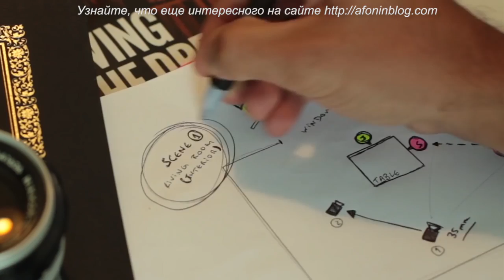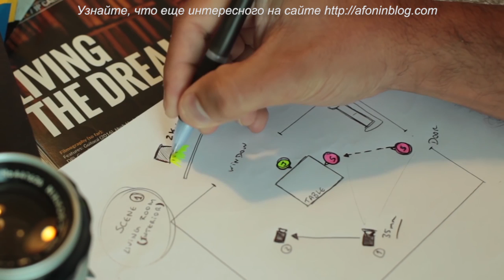CINEMATICJ - #19 КАК ОБЪЯСНИТЬ КОМАНДЕ РАССТАНОВКУ АКТЕРОВ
Мысли в вашей голове не известны другим, пока не выражены в понятной форме. Режиссер должен не только иметь четкое представление о том, что делать, но и уметь донести свое видение команде.

Смотрите сегодня видео блоггера Джея (его канал на Youtube - CINEMATICJ о том, как лучше и проще всего объяснить команде расстановку и перемещение актеров и камер на съемочной площадке (оригинальный ролик вы можете посмотреть

- А вы используете способ зарисовки, описанный Джеем?
- Или у вас есть свои методы объяснения режиссерского видения?